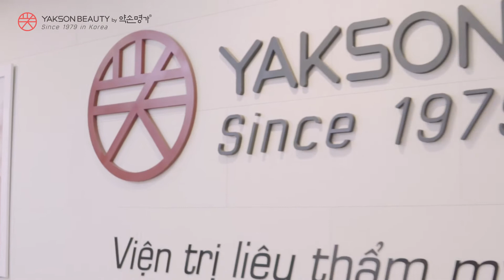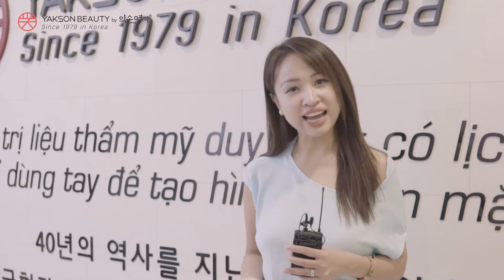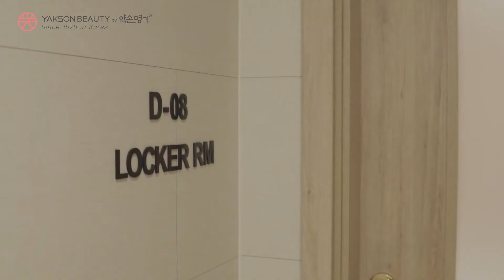Trải nghiệm liệu trình chăm sóc người nổi tiếng Premium Golki Celeb B cùng MC Vân Hugo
Premium Golki Celeb B - Liệu trình chăm sóc người nổi tiếng duy nhất tại Việt Nam và Hàn Quốc giúp MC Vân Hugo có đường nét khuôn mặt sắc nét, làn da sáng hồng mịn màng và thân hình thon thả mỗi khi "lên hình".
➡️ Yakson Beauty có mặt tại 7 quốc gia khác nhau trên thế giới như Nhật Bản, Singapore, Trung Quốc, Mỹ,... nhưng chỉ duy nhất Hàn Quốc và Việt Nam có liệu trình Premium Golki Celeb.
➡️ Rất nhiều người nổi tiếng tại Hàn Quốc như diễn viên Lee Da Hee, Yoo Ah-In, Kim Yoo-jung, Go Hara,... hay Việt Nam như Hari Won, Hoa hậu Đặng Thu Thảo, Hoa hậu Giáng My,... đã & đang sử dụng liệu trình.